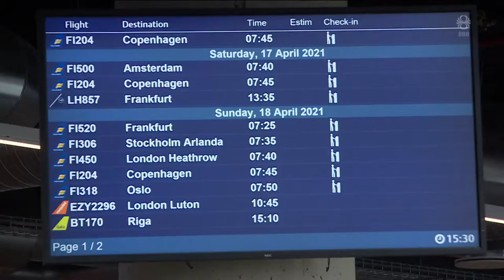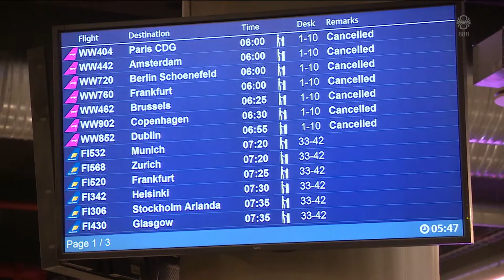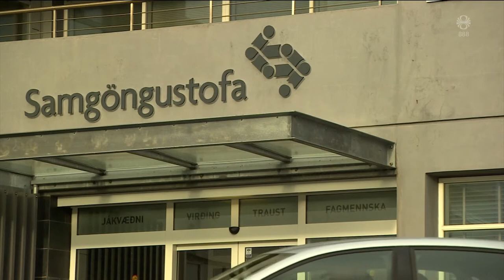Fréttir - 15. apr 2021